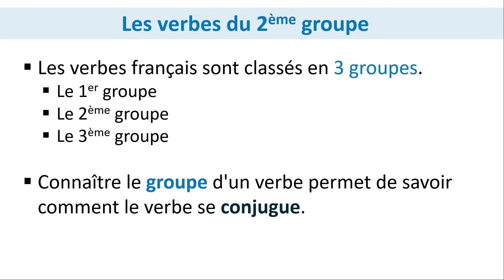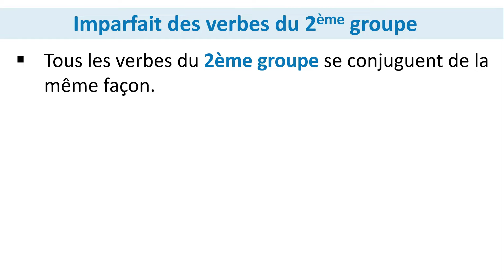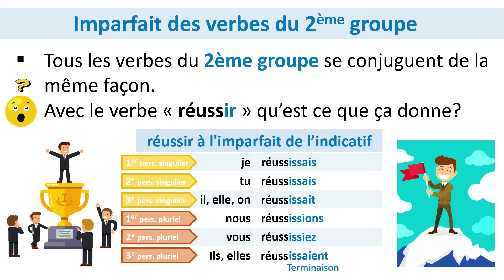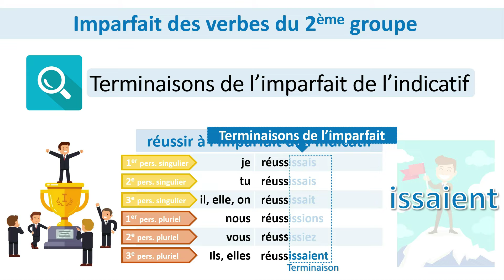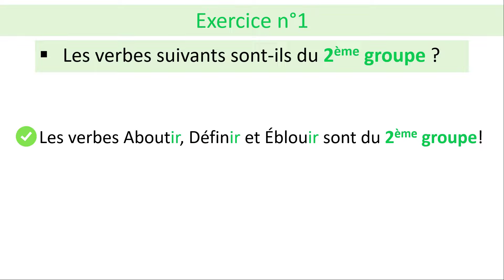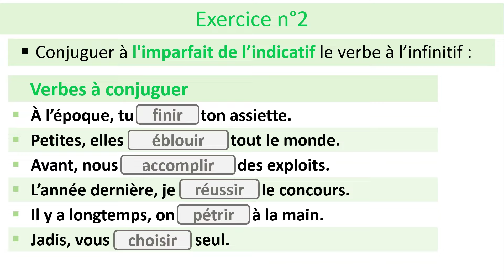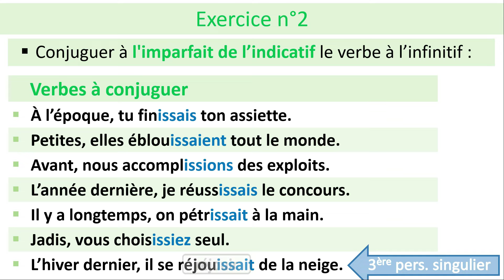L'imparfait des verbes du 2ème groupe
Dans cette vidéo nous voyons :
- les différents groupes de verbes,
- comment identifier les verbes du 2ème groupe,
- les pronoms personnels,
- la conjugaison et les terminaisons des verbes du 2ème groupe à l'imparfait de l'indicatif.
Enfin on s'exerce à retrouver puis à conjuguer des verbes du 2ème groupe.
Bon visionnage !